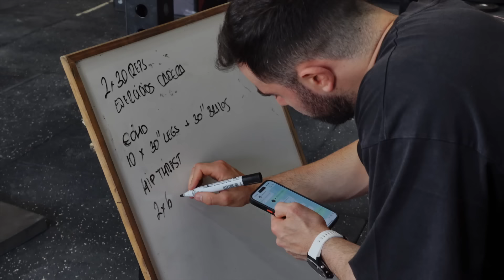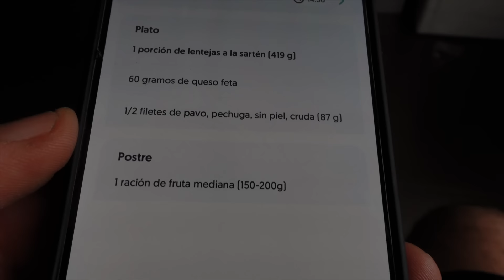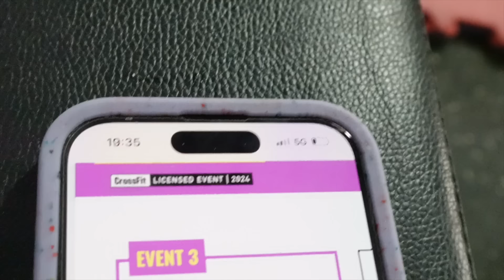Mi recuperacion - Episodio 7